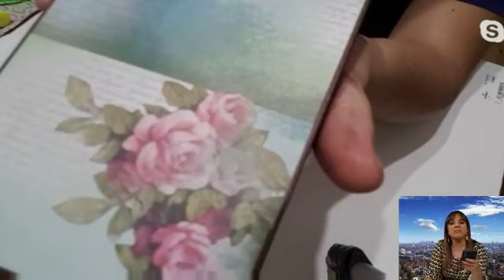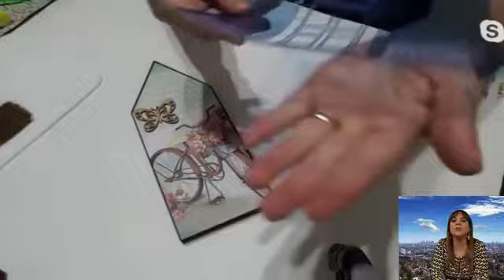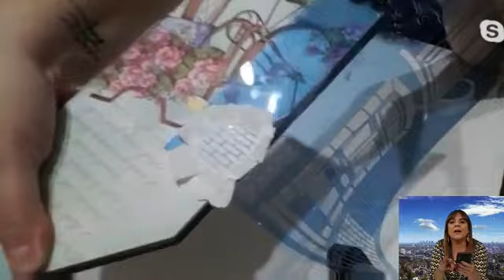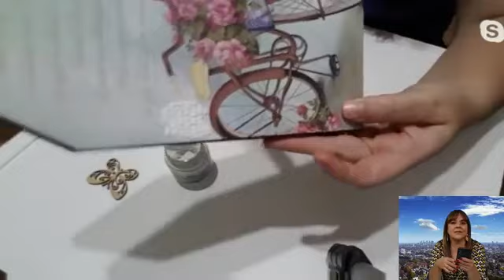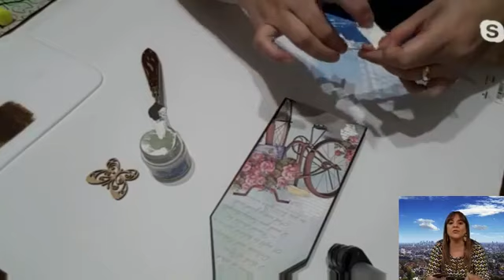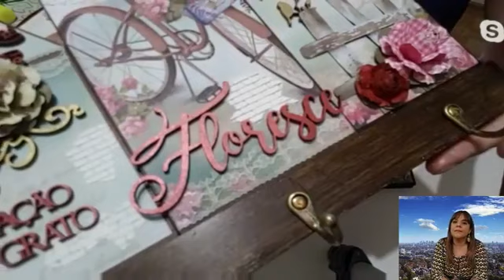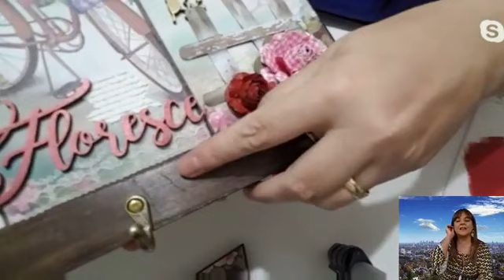Porta chaves casinhas em scrap decor com envelhecimento e textura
Live no programa Arte que Faz ensinando a confeccionar um porta chaves com técnicas de decoupage 3D, craquelado rústico, pintura de apliques, textura com estêncil e pintura metalizada.

* Materiais:
- Porta chaves da Kakos MDF
- Apliques Arte Madeira Joinville
- Papel de decoupage Litoarte SD - 854 - Bicicleta e Rosas
- Estêncil Litoarte STM 515 - Porta e Janela
- True Colors: Betume Color Tabaco, Scrap Cola Branca, Textura Light Branco, Pátina Cera Ouro, PVA Laca Rubi, PVA Metal Joia Rubia e Verniz Acrílico Toque de Seda.
- Flores Criarte Decoração e Scrap
- Pincéis e espátula Condor Pincéis
- Toke e Crie: Base de corte, tesoura, estilete, boleadores, base de EVA, fita banana